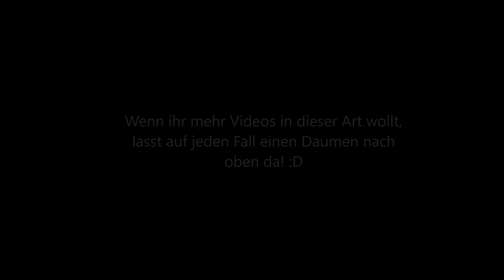This is how The "Washer" works Part 2